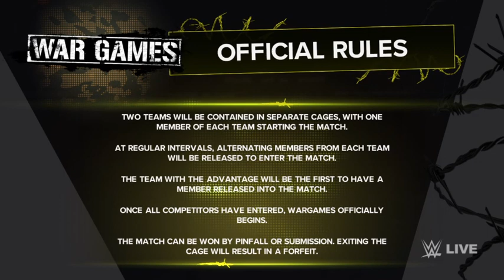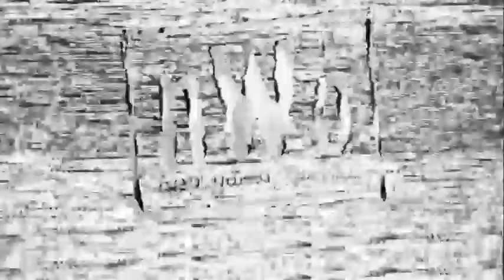This Stream is Brought to You By VIOLENCE! - WWE 2k24 - with TougherDuck55